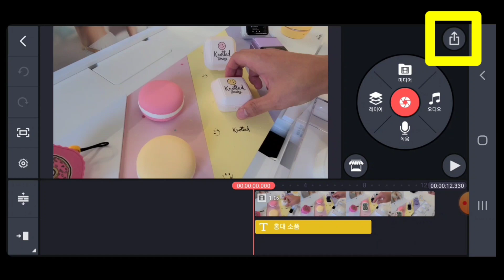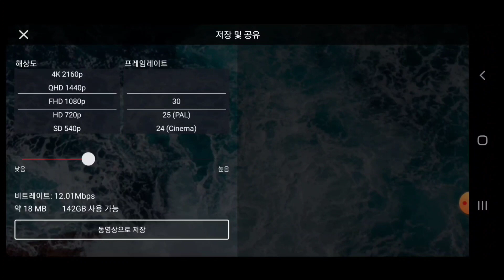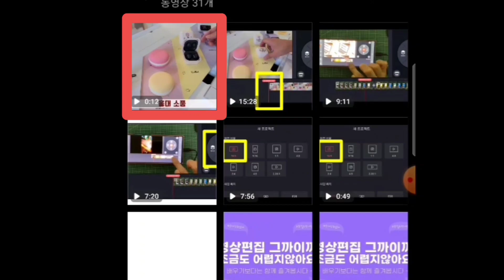영상편집의 끝! 저장하고 손털자! 저장하기! (40대, 50대를 위한 키네마스터 강좌 9탄. 내보내기)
이제 정말 정말 간단한 영상편집의 기본이 끝났습니다.
간단하게 영상을 편집하고 '내보내기'를 하면 끝입니다.
영상 저장하기, 간단하고 쉽고 빠르게 배워봅시다!